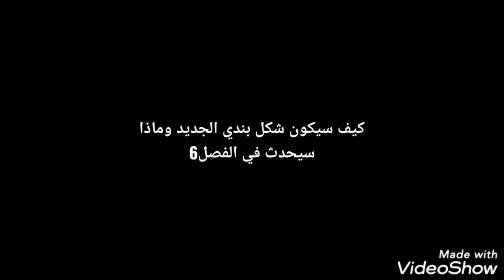نهاية بندي والة الحبر الفصل5